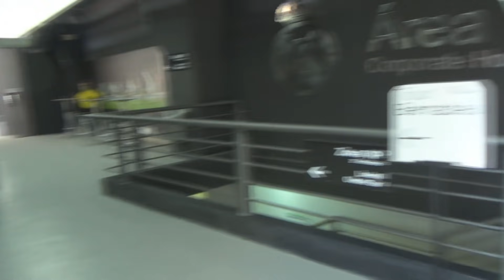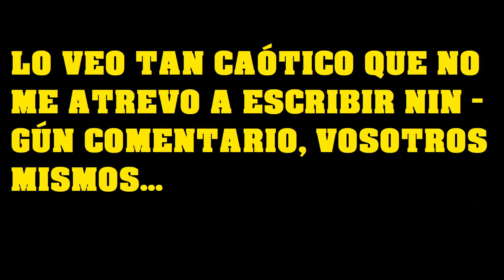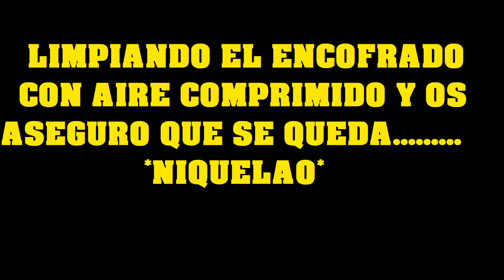BERNABÉU OBRAS 1080p. VISITO EL INTERIOR DE LA OBRA Y ENTRO POR EL NUEVO ACCESO.11/6/21/T.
.LA IMPRESIÓN QUE DA AL ASOMARSE AL CAMPO DE JUEGO, ES DE ABSOLUTO CAOS. TROPECIENTOS TAJOS ABIERTOS SIMULTÁNEAMENTE, MÁS LOS DE FUERA. MULTITUD DE OPERARIOS Y MÁQUINAS DE TODO TIPO. UN FESTIVAL PARA UN MIRÓN DE OBRAS. SALUDOS Y GRACIAS POR SEGUIRME.